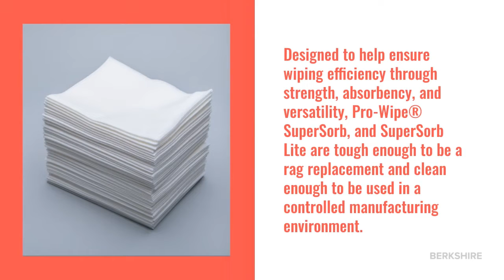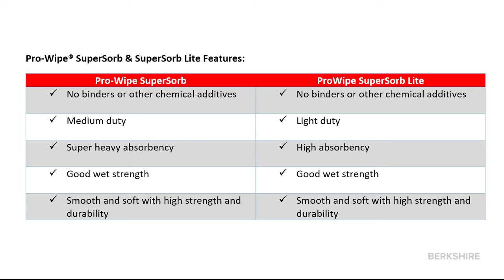ProWipe Super Sorb & ProWipe Super Sorb Light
Introducing a new line extension to Berkshire’s Pro-Wipe® family of industrial wipers: Pro-Wipe® SuperSorb and SuperSorb Lite all-purpose wipers.
These medium and light-duty wipers are made in the USA and are composed of 80% Wood pulp, 10% Lyocell, and 10% Bicomponent.
Designed to help ensure wiping efficiency through strength, absorbency, and versatility, Pro-Wipe® SuperSorb, and SuperSorb Lite are tough enough to be a rag replacement and clean enough to be used in a controlled manufacturing environment.